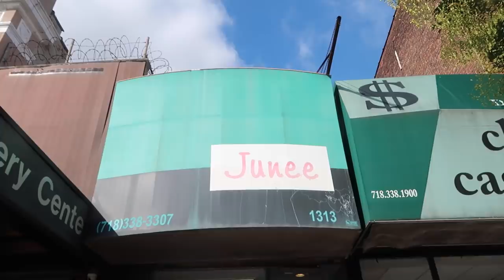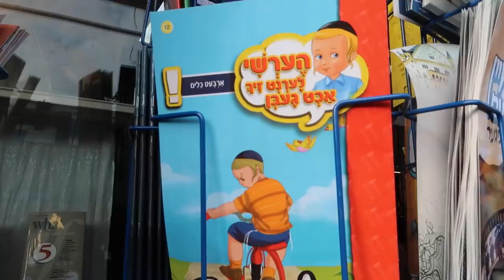What Orthodox Jewish Women Are Wearing In New York | Modest Style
This week we venture to New York to see different orthodox jewish communities (and hassidic communities) like Borogh park (Boro park), Flatbush, Chabad Crown heights, to see how Orthodox Jewish women really dress. is it really all dark and drab, or is there another story altogether?

ABOUT THIS SERIES:
I deep dive into fashion practices around the world to see how culture and belief systems influence Beauty standards and the way people shop.

Not sure if the rest are cool with me posting their instas.

My name is Batsheva and I run Cynical Duchess, a travel channel dedicating to exploring fashion and culture around the world. I love meeting interesting people along the way and sharing their stories. And as an Orthodox Jew, I encourage people on this channel to embrace their misfit and be proud of what makes them unique and special.